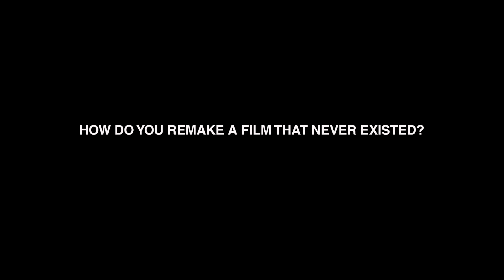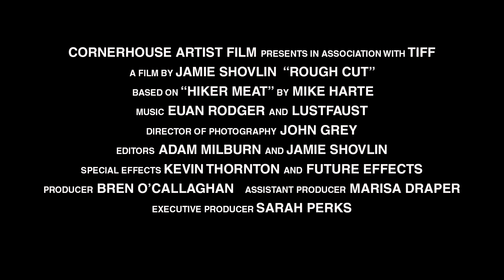Rough Cut (Trailer)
How do you remake a film that never existed?

A documentary about a film that never was, Rough Cut by London-based artist Jamie Shovlin explores the making of a 1970s exploitation film, Hiker Meat; an imaginary concept by fictitious Italian director Jesus Rinzoli. This film-within-a-film operates as both affectionate homage to and academic deconstruction of the exploitation genre, creating a Frankenstein-esque cut-and-paste of the era's concerns and fascinations, emphasising the archetypes and mythologies of this often critically maligned period of filmmaking. Principal photography for Rough Cut took place in the English Lake District over an intense shoot that pulled together not one but two alternate casts for both live action and dubbed sequences, a motorcade of vintage US vehicles, pyrotechnics, gallons of latex and something monstrous in the woodshed. Key recreated sections are contrasted with on-set footage and with details of the development of the soundtrack, storyboards, design and models, combining to form a feature-length work that Shovlin describes as a 'metamentary', stripping back the making, unmaking and remaking of both the film and the idea, as a kind of ode to the power of imagination.

Rough Cut is a co-commission between Cornerhouse Artist Film and TIFF: Toronto International Film Festival. Rough Cut goes on general release Fri 6 Dec 2013.

Rough Cut / Dir Jamie Shovlin / Great Britain / 2013 / 86mins / In English / Cert TBA

Director: Jamie Shovlin
Writer: Mike Harte
Producer: Bren O'Callaghan
Assistant Producer: Marisa Draper
Executive Producer: Sarah Perks
Director of Photography: John Grey
Composer: Euan Rodger
Produced and Distributed by: Cornerhouse Artist Film